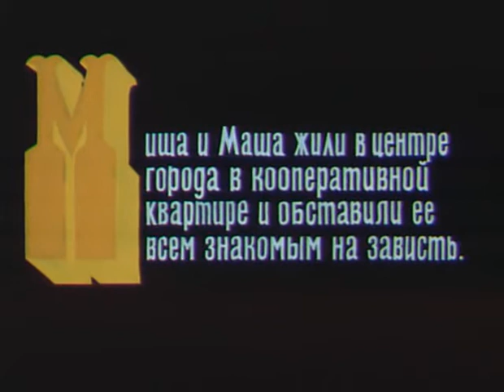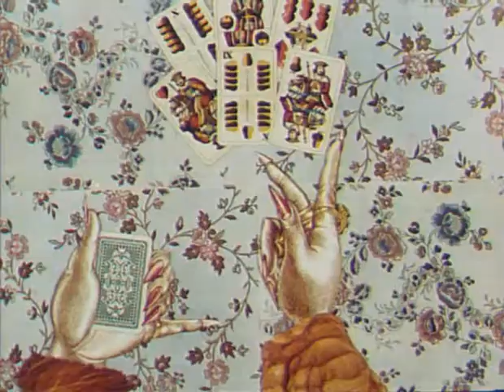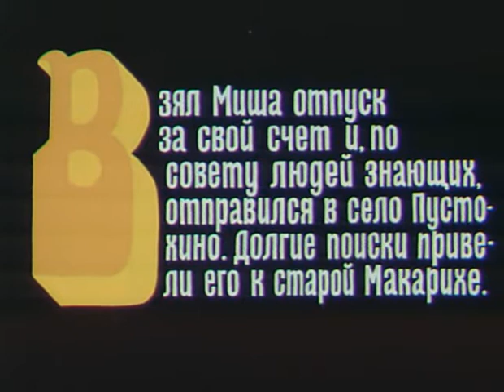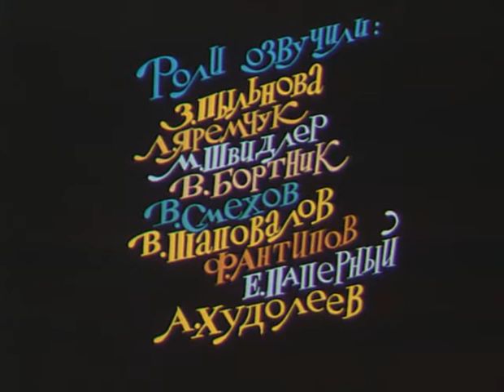м/ф "Какого рожна хочется?" (1975)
Как известно, в СССР не было йогурта и гироскутеров. Зато хипстеры - были.